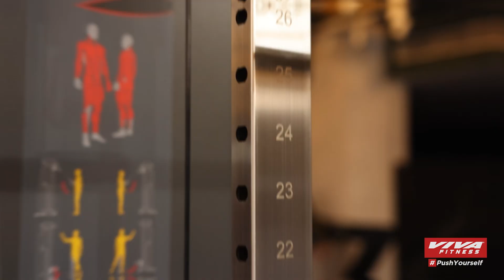VIVA FITNESS BS018 ADJUSTABLE HI/LO PULLEY MACHINE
"🏋️‍♀️ Take your workouts to the next level with the Vivafitness BS018 Adjustable Hi/Lo Pulley! 💪 Versatile and effective, this machine allows you to target multiple muscle groups, giving you the freedom to customize your strength training like never before. Whether you're focusing on upper body, lower body, or core, this pulley system is your ticket to a powerful and dynamic workout! Ready to pull your fitness game up? Let’s get started! 🔥✨ VivaFitness PulleySystem StrengthTraining"